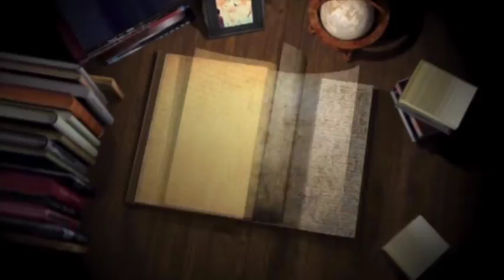465A Dr.Ashok Kumar D V D